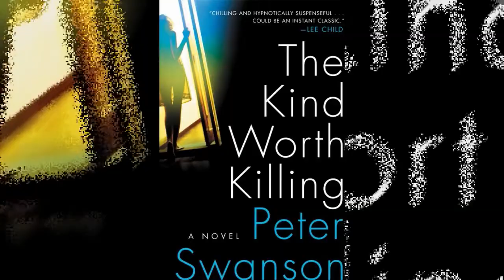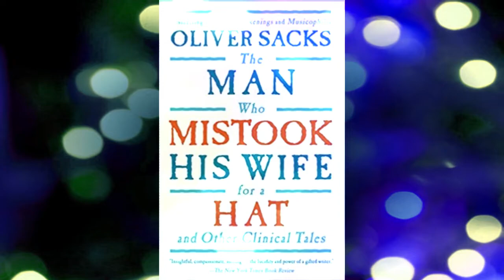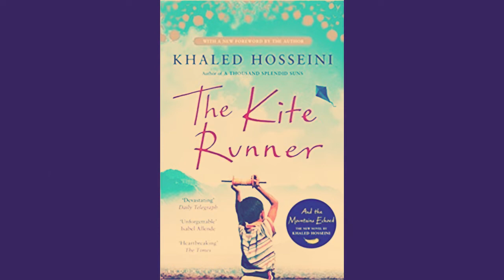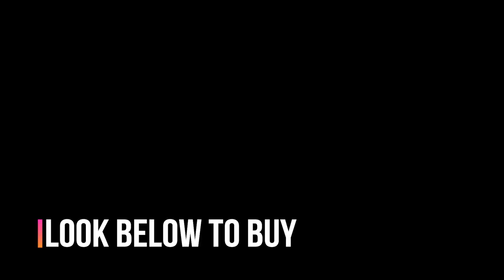BOOKS LOVED BY THE CELEBRITIES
THE POWER OF HABITS

THE KITE RUNNER

THE PAPILLON

LOSING MY VIRGINITY

YOU CAN WIN

THE KIND WORTH KILLING

THE FORGETTING TIME

THE MAN WHO MISTOOK HIS WIFE FOR A HAT

THE GOD OF SMALL THINGS